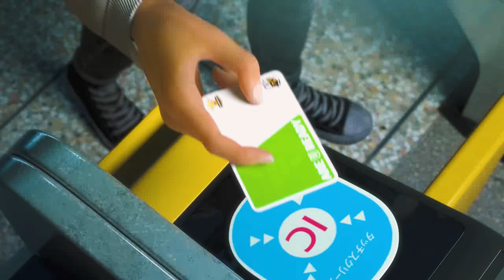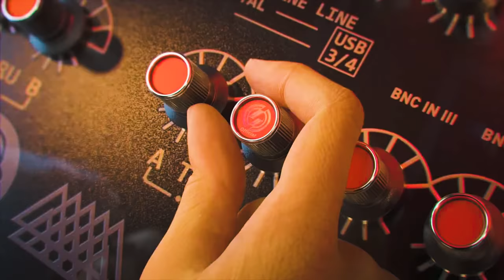手越祐也 - ARE U READY フルバージョン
手越祐也 6ヶ月連続リリース Digital Single 第2弾！！
「ARE U READY」  (荒野CHAMP オリジナルテーマソング)
作詞曲・編曲： timiD

　　【 手越祐也「ARE U READY」ブックレット 販売決定！】

　ファンクラブ先行受付：8月27日(金) 〜 9月5日(日)　終了
　一般受付：9月6日(月) 〜 販売中

　※本商品はCDは入っておりません

[ MV Director ]
Johnny. (Superbus inc.)

[ VFX Director ]
Ray Wakui (Euclid Pictures)

[ Motion Graphics Director ]
Kousuke Matsuoka(Superbus inc.)

〒107-0052
手越祐也宛